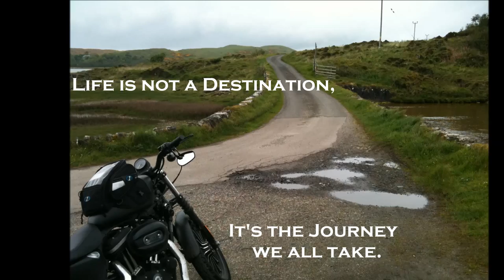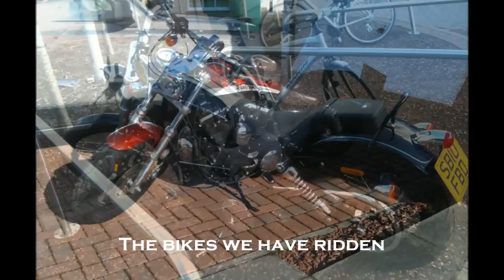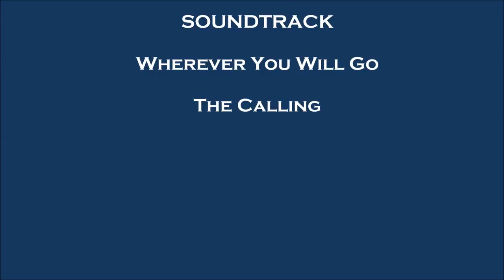Harley Davidson - Discover More 2015 -Where will you go?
This is the Video to support my application to the Harley Davison Discover More 2015 Competition. enjoy!